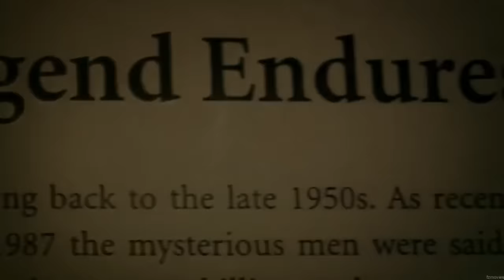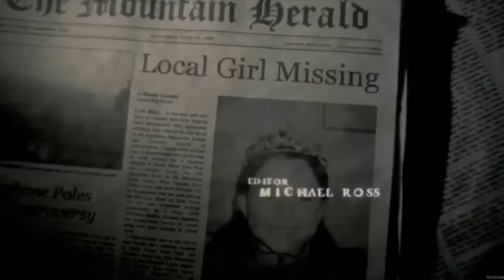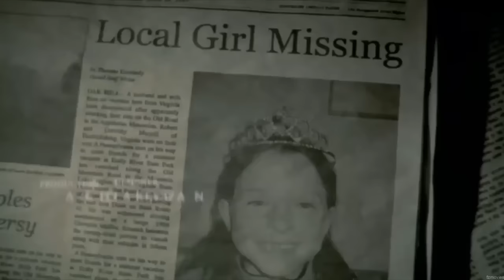"HORROR MOVIES" DJ SMITH wrong turn part 1 Dj Smith horror movie